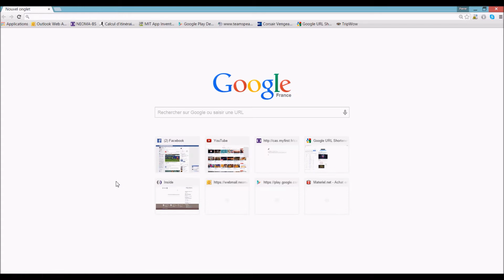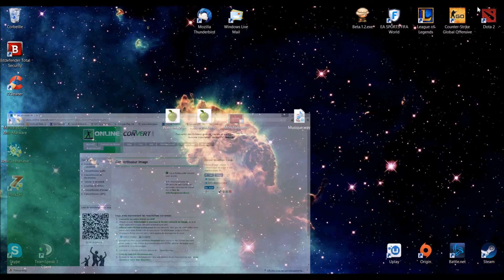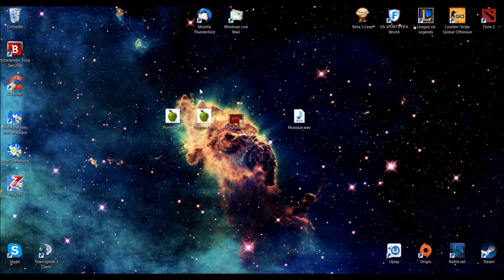[Tuto] Comment convertir une image en n'importe quel autres format ?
Petit tuto pour apprendre comment convertir une image en n'importe quel autre format grâce à un site totalement gratuit !